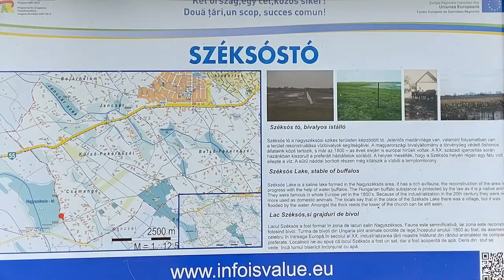Birdwatching at the Nagyszéksós-tó Water Buffalo Reserve near Mórahalom, Hungary (2019/20)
Lake Nagyszéksós-tó, Bivalyrezervátum (Water Buffalo Reserve) - Mórahalom, Hungary
Kiskunság National Park, "Bölömbika" trail
Featured species:

water buffalo (Bubalus bubalis) - vízibivaly
black-winged stilt (Himantopus himantopus) - gólyatöcs
pied avocet (Recurvirostra avosetta) - gulipán
greylag goose (Anser anser) - nyári lúd
spoonbill (Platalea leucorodia) - kanalas gém
grey heron (Ardea cinerea) - szürke gém
great egret (Ardea alba) - nagy kócsag
little egret (Egretta garzetta) - kis kócsag
northern lapwing (Vanellus vanellus) - bíbic
whiskered tern (Chlidonias hybrida) - fattyúszerkő
black-headed gull (Chroicocephalus ridibundus) - dankasirály
wood sandpiper (Tringa glareola) - réti cankó
ruff (Calidris pugnax) - pajzsos cankó
grass snake (Natrix natrix) - vízisikló